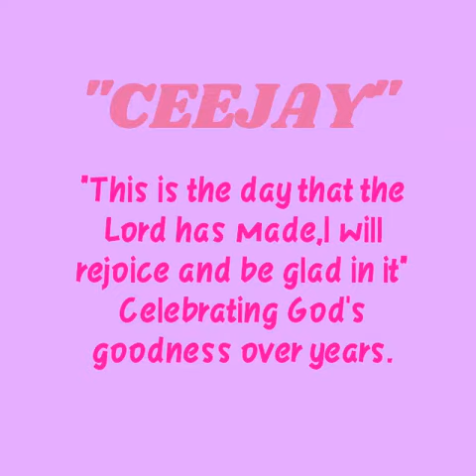Celebrating 31 years of existence.|MommaCeejay TV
Sharing with you My very special day,nothing compares to the Happiness it brought me.Thankful and blessed this year.